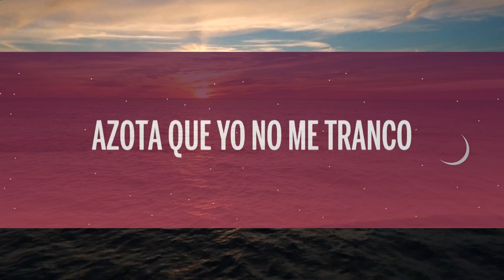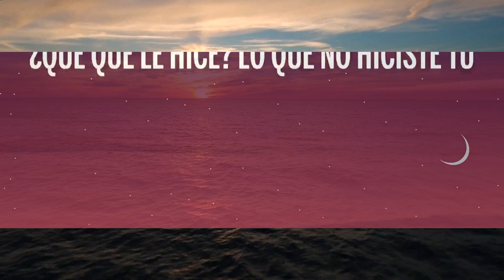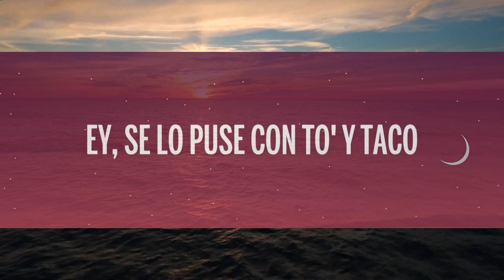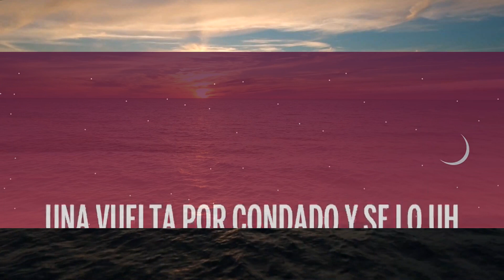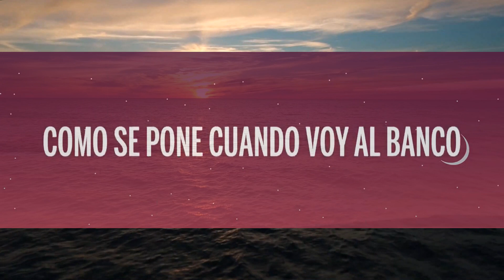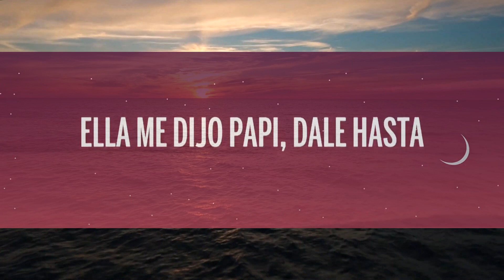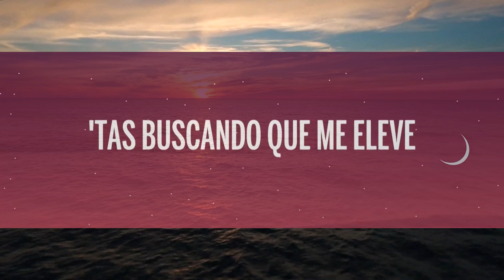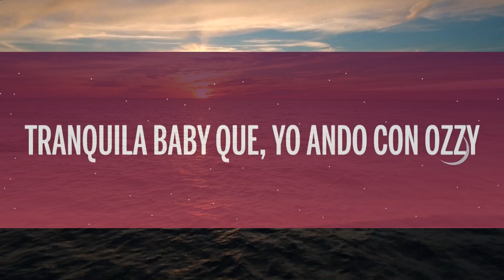Jey Blessing - Latitud (Letra/Lyrics) | 1 Hour Trending Songs 2023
🎤 Letra: Jey Blessing - Latitud

Oh (hey)
Too Young, Too Legend, shorty
¿Qué quién soy yo? No ¿Quién eres tú? (¿Quién eres tú?)
Mete gardeo y te espera un ataúd (eh, eh)
Fue que a ella le dio una inquietud
De que allá abajo le chequeé la latitud (uh)
Una vuelta por Condado y se lo uh
¿Esa es tu shorty? Le comí ese cu- (le comí ese cu-)
¿Que qué le hice? Lo que no hiciste tú (no)
(¿Que qué le hice? Lo que no hiciste tú)
Ella es mi sensual baby, sí, mi dulce lollypop
Después del sateo va pichá'
Le dijo a la amiga que yo traje sativa (sativa)
Se me enganchó encima motivá'

Ella le mete al blackie hasta quedar intoxicá' (intoxicá')
En el motel termina estérica
Ella me dijo "Papi, dale hasta que no de pa' má'"
Y se lo deje adentro castigá
Ey, se lo puse con to' y taco, es que estaba bella (co)
Como se pone cuando voy al banco (uh)
Me dijo "Bebecito, azota que yo no me tranco"
Y la puse a que me ayude al manco
Fue que a ella le dio una inquietud (inquietud)
Les di a las do' a la ve' (a la ve')

Las grabé (las grabé)
Una en panties de Victoria, la otra en Guess (uh)
No mezclan sentimientos, solo Henny y D'Usse
Ella, sabe mi nombre pero el de ella no lo sé, y (he)
'Tas buscando que me eleve (sí)
Una se da un puff y la otra es a la nieve
Cero satélite, privada to'as las redes (he)
Pasan el juguete pa' la disco, y revisarlas no se atreven, y
Dale azótalo, da-dale azótalo (dale azótalo)
¿Quieren josear Moet? Conmigo es sin mahón (ah)
Andan puesta pa' un Rolex y ya tengo dos (eh)
Sus gatitos fronteando, y no se quienes son (hey)

¿Esa es tu shorty? Le comí ese tú
Una vuelta por Condado y se lo uh (ay Dios mío)
¿Esa es tu shorty? Le comí ese
(Uh) le comí ese, comí ese

(Uh) le comí ese, comí ese, comí ese
(Uh) una vuelta por Condado, y por C